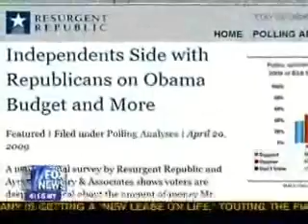National Council On Fox News' "Special Report"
This evening, Fox News' Carl Cameron reported in-depth about the National Council for a New America.